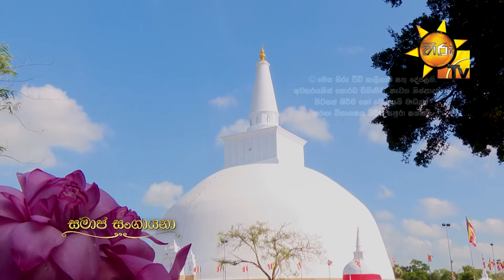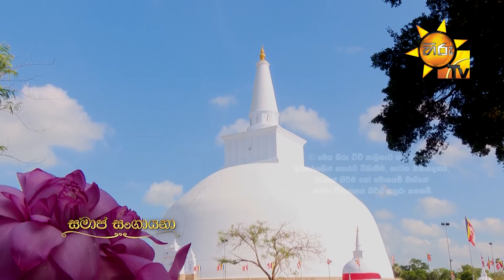Hiru TV Samaja Sangayana | EP 481 | 2020-02-04